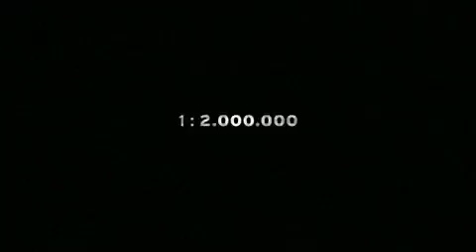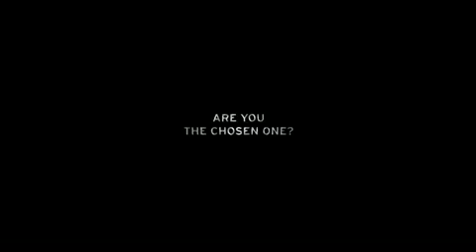Lamborghini Reventón Roadster (Are You The Chosen One)